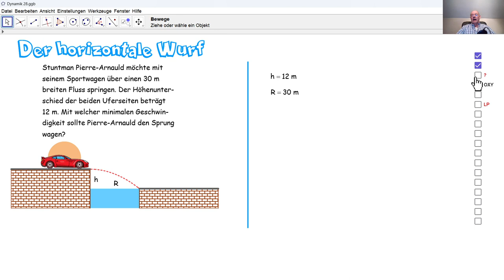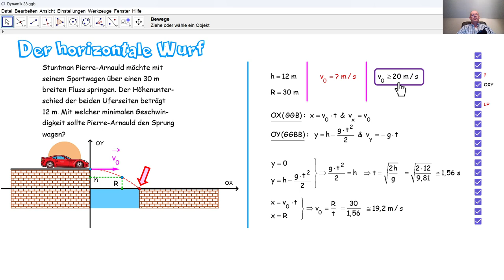Physik 4PhD059 Der horizontale Wurf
Wir berechnen die Anfangsgeschwindigkeit, die bei einem horizontalen Wurf notwendig ist, um eine gewisse Reichweite zu erzielen. Dazu zerlegen wir die parabolische Bewegung in eine GGB und eine GGBB.